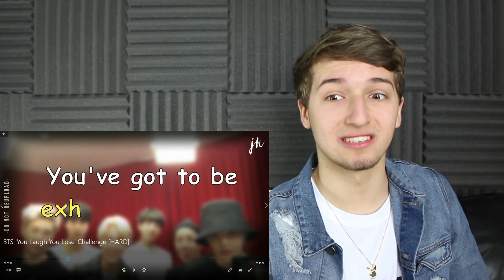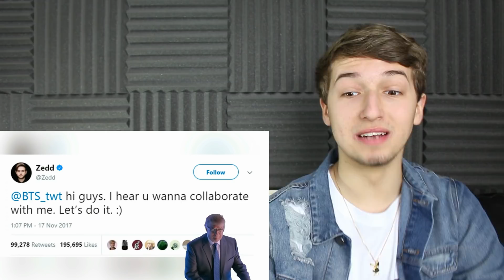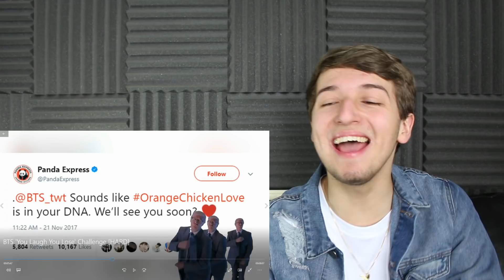BTS 'You Laugh = You Lose' Challenge Reaction [IMPOSSIBLE!!!] (TRY NOT TO LAUGH CHALLENGE)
LazyJamie reaction to BTS 'You Laugh = You Lose' Challenge [HARD].

If you're reading this, comment "POTATO", it'll confuse anyone who doesn't see this!

BTS 'You Laugh = You Lose' Challenge [HARD] reaction
Reacting to BTS 'You Laugh = You Lose' Challenge [HARD]
Watch me react to JK BTS Try Not To Laugh Challenge [HARD]